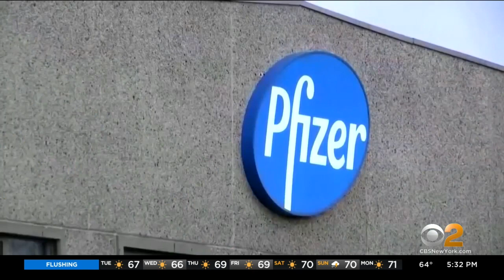What Parents Should Know About COVID Vaccine Side Effects For Children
As we've already seen, some adults have brief but uncomfortable side effects following a COVID vaccination. CBS2's Dr. Max Gomez tells us what parents should know to make the vaccine process as smooth as possible for their children.